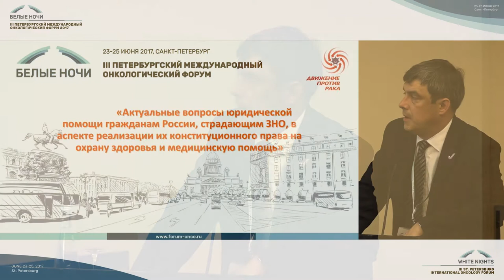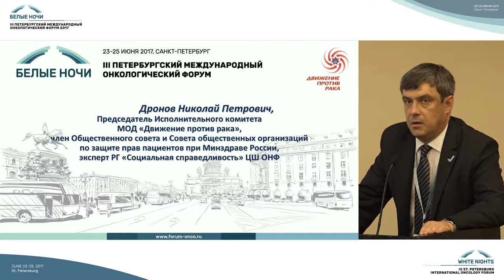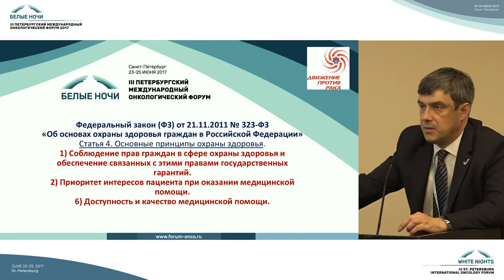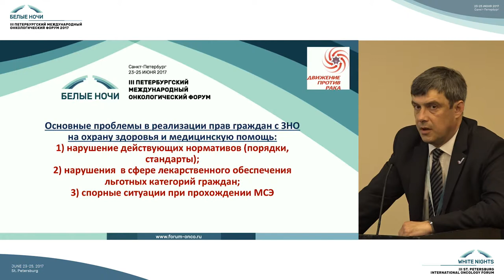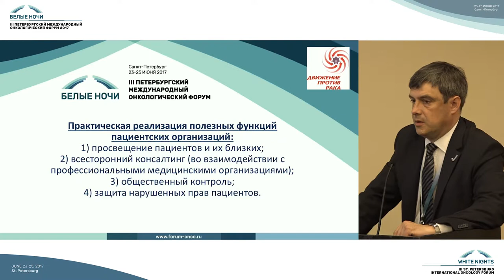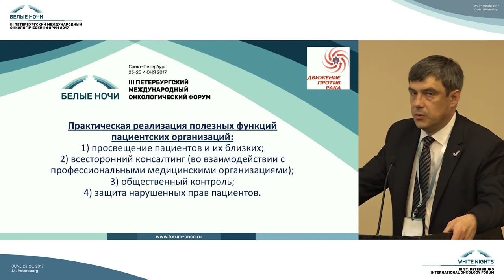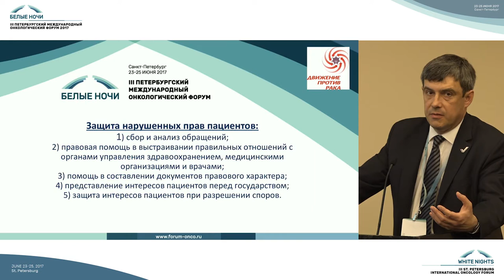Актуальные вопросы юридической помощи гражданам России, страдающим ЗНО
Николай Петрович Дронов (Москва)

Актуальные вопросы юридической помощи гражданам России, страдающим ЗНО, в аспекте реализации их конституционного права на охрану здоровья и медицинскую помощь «Движение против рака». Рак победим!